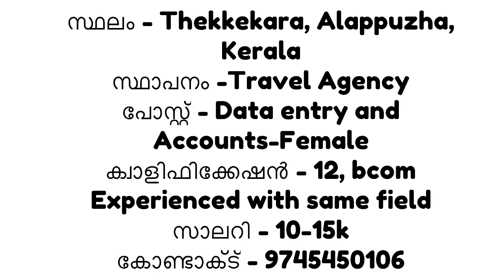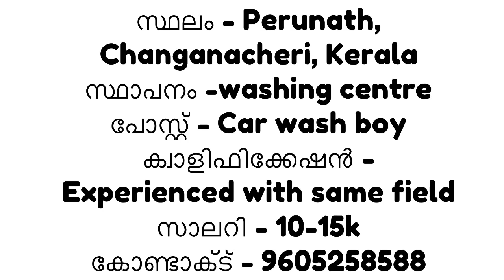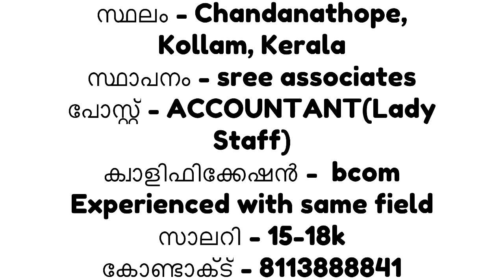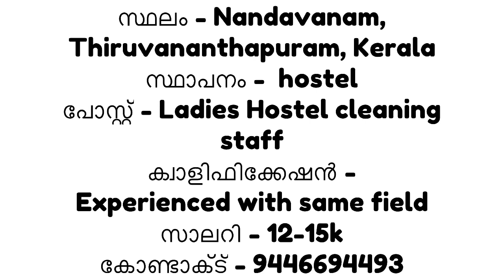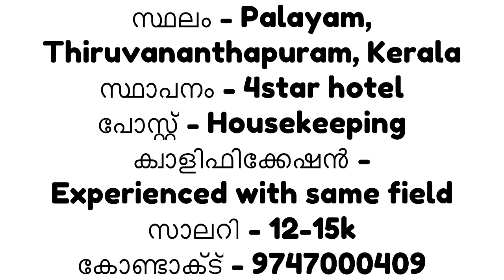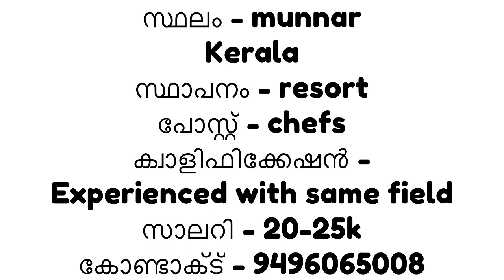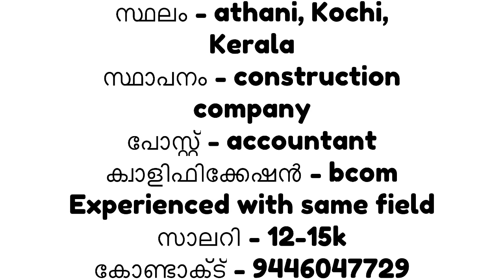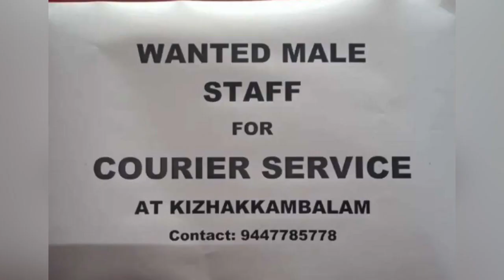New Kerala jobs|New government jobs|New private jobs|New job vacancy in Kerala |Latest job vacancies